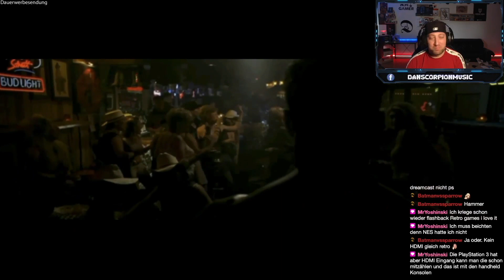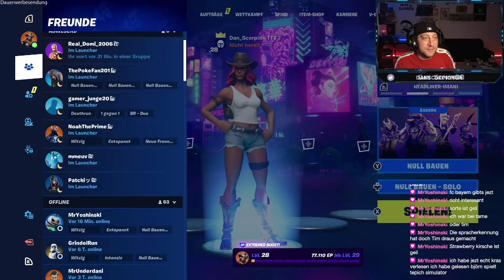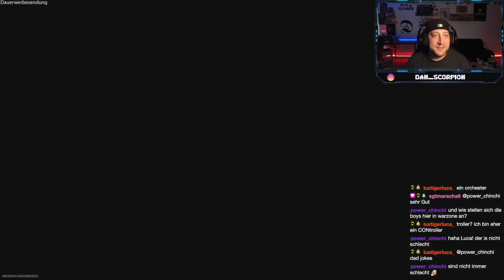Livestream Highlights Folge 85 (Best of) | Dan Scorpion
Equipment:
►*AOC Gaming G2490VXA (Monitor)
►*AOC E2270Sw (Monitor)
►*Apple iPhone 12 mini
►*Apple iPhone 6s
►*Apple MacBook Pro (Late 2013)
►*Apple Mac mini (2020)
►*AUX Kabel
►*Elgato Wave:3
►*Fire HD 10 (Tablet)
►*SONGMICS Gaming Stuhl
►*Logitech G533 (Gaming Headset)
►*Oversteel Krypto (Gaming Monitor)
►*WD My Passport Go (500 GB Externe SSD)
►*Xbox Controller
►*Xbox One S

Specifications:
Mac mini (M1, 2020)
Apple M1
8 GB
256 GB SSD